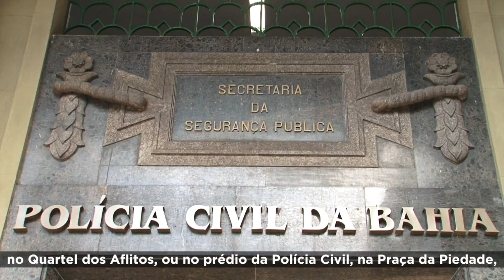Rui entrega sedes do Serviço de Assistência Jurídica aos profissionais da SSP.